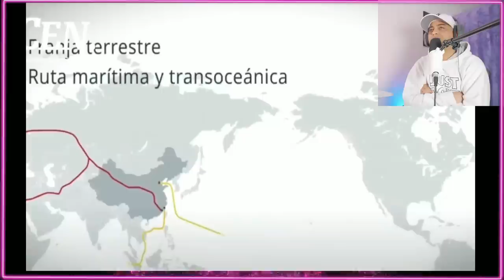PERÚ el país clave que decidirá el destino de América del Sur"